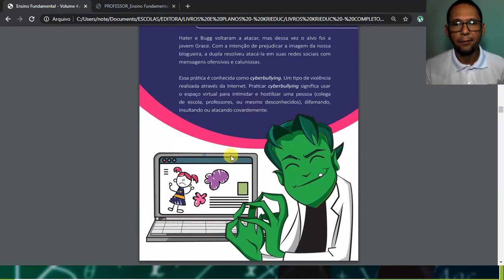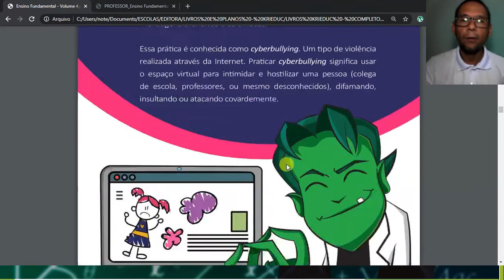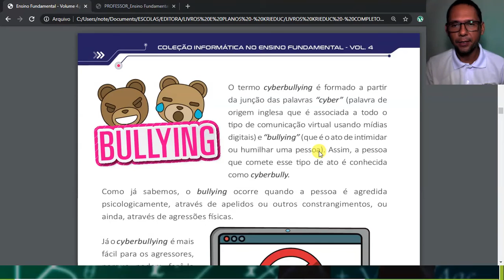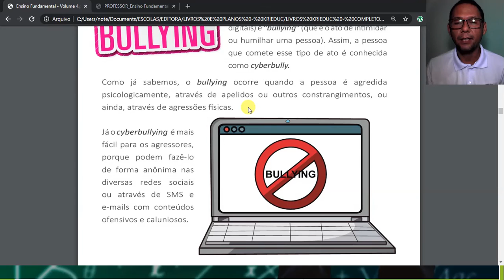4° ANO AULA 12 INFORMÁTICA 2021 part 2